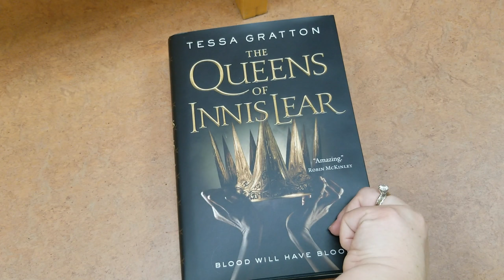Belles & Bruja Author Event Vlog